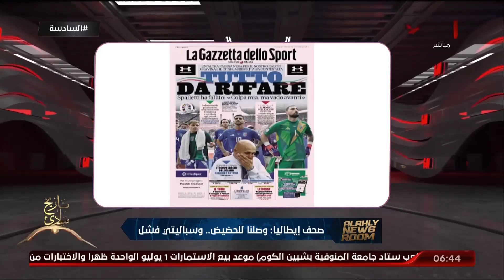حلقة السادسة تقديم أحمد سمير |30 - 6 - 2024